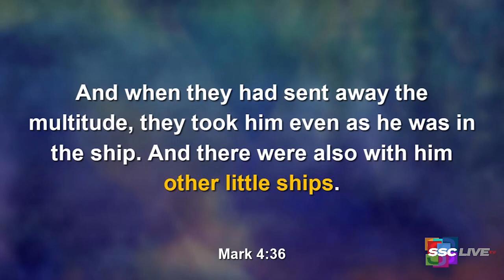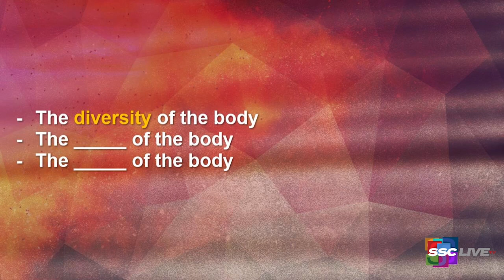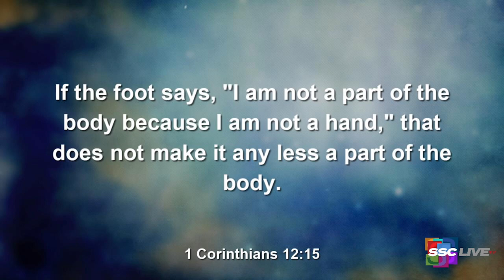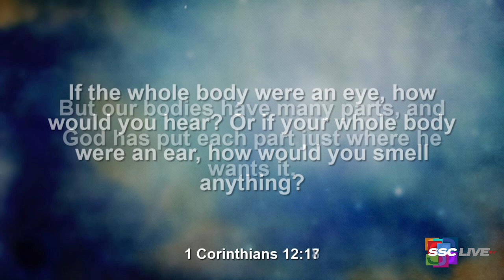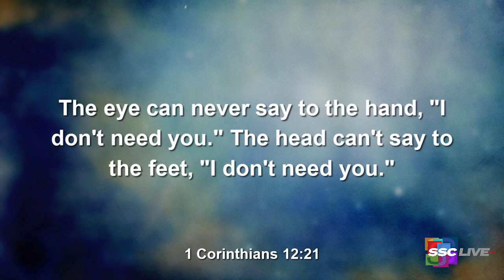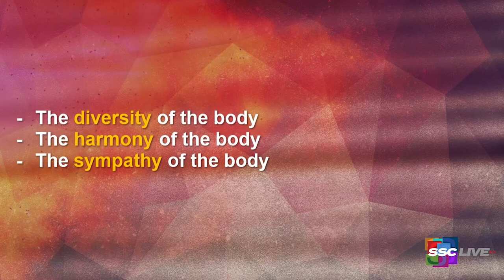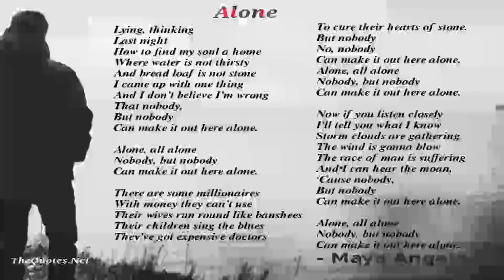The Other Little Ships - Powerful Points to Ponder - July 21, 2022